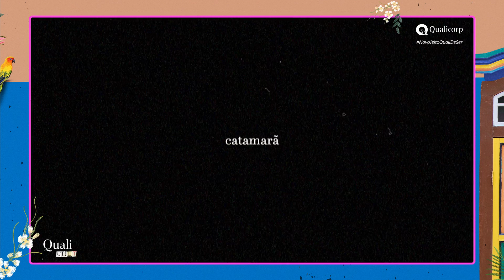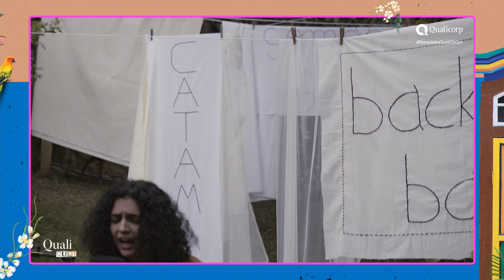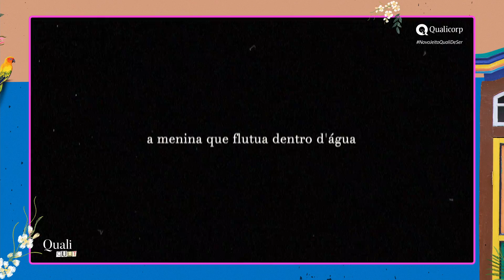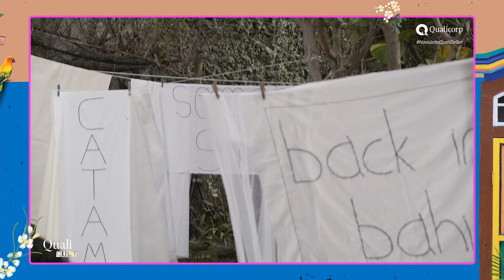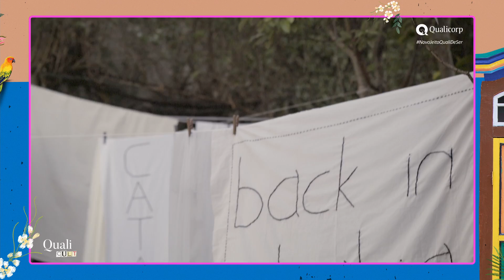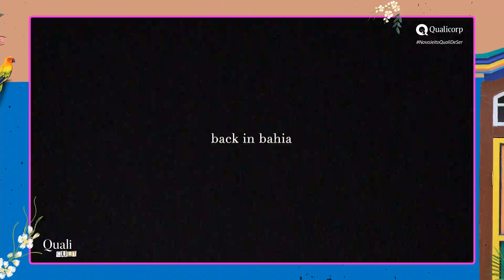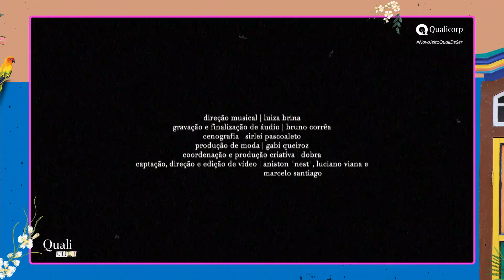A toada vem é pelo vento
O show “A toada vem é pelo vento” é um encontro de Brasis. Baseado no álbum homônimo de Luiza Brina, o repertório - todo autoral - faz dialogar a Bahia de Dorival, o Maranhão do Boi e as Minas Gerais que vão de Milton até Luiza Brina-e seus contemporâneos, herdeiros da canção. Cantora, compositora, arranjadora, produtora musical e multi-instrumentista, Luiza conduz esse diálogo a partir do sagrado e do terreno, fazendo ecoar em seu violão -mas também em seu piano- as encantarias do que se convencionou chamar Brasil-profundo. Um dos expoentes da canção contemporânea brasileira, Luiza Brina soma parcerias ao lado de Ronaldo Bastos, Ceumar, Thiago Amud, Teago Oliveira, Arthur Nogueira, Julia Branco, Chico Bernardes e Vovô Bebê, mapeando encontros país adentro. O repertório do show é ainda registro raro, posto que o disco está esgotado e é vendido como raridade em sites especializados.

FICHA TÉCNICA:

Direção musical: Luiza Brina
Gravação e finalização de áudio: Bruno Corrêa
Cenografia: Sirlei Pascoaleto
Produção de moda: Gabi Queiroz
Coordenação e produção criativa: Julianna Sá
Captação, direção e edição de vídeo: Quente (Aniston "Nest", Luciano Viana e Marcelo Santiago)

*gravado exclusivamente para o edital em abril de 2021, em Belo Horizonte